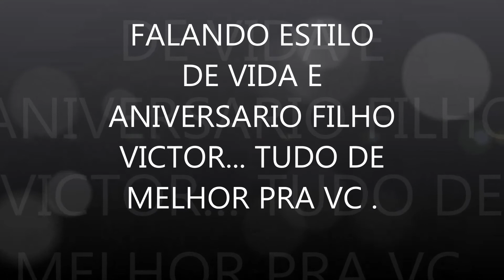FALANDO ESTILO DE VIDA E ANIVERSARIO FILHO VICTOR